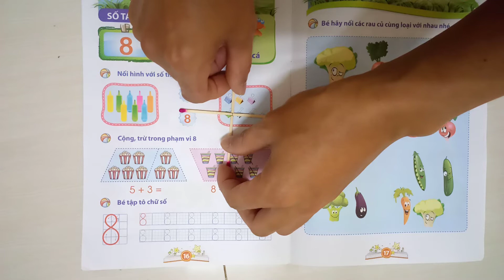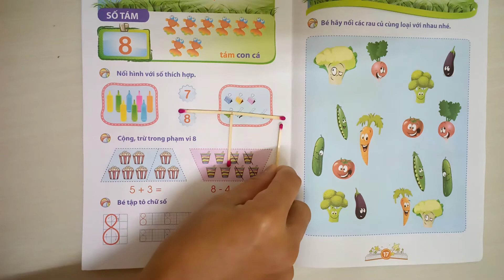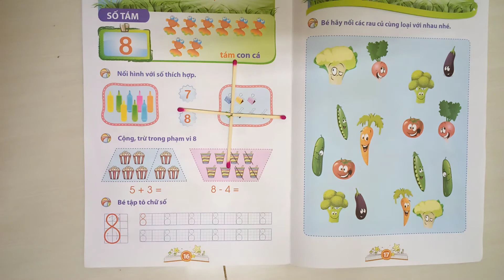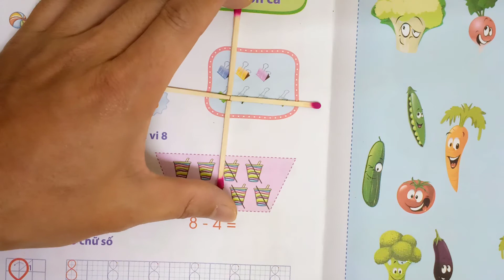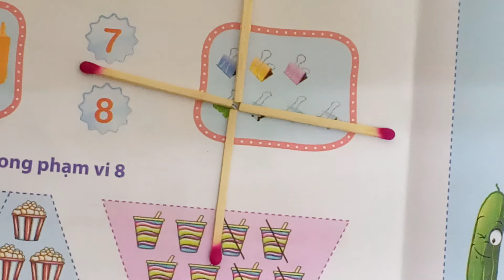Mẹo với Diêm: Di chuyển 1 que diêm để được hình vuông